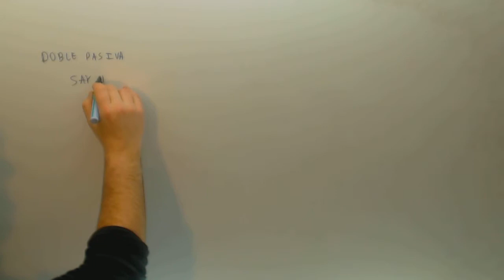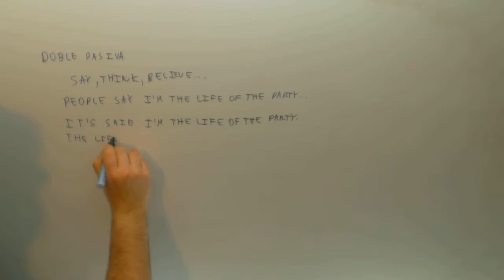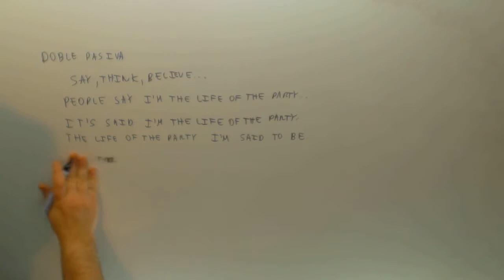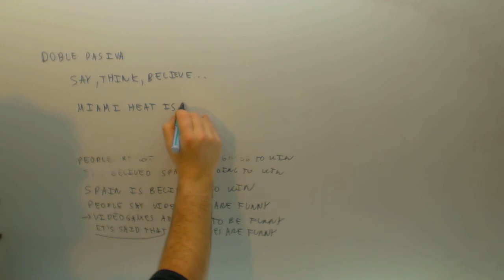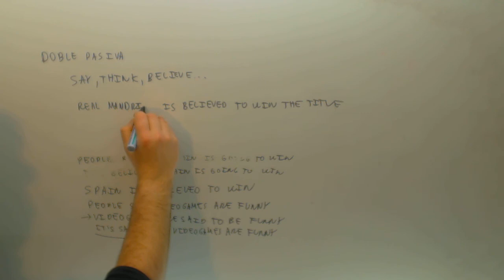Doble pasiva Say Think Believe Ingles 2º Bachillerato Academia Usero Estepona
Doble pasiva Say Think Believe Ingles 2º Bachillerato Suscríbete a nuestro canal en Youtube para ayudarnos a seguir creciendo Academia Usero en Estepona, el centro de formación con más vídeos en Internet del Mundo presenta